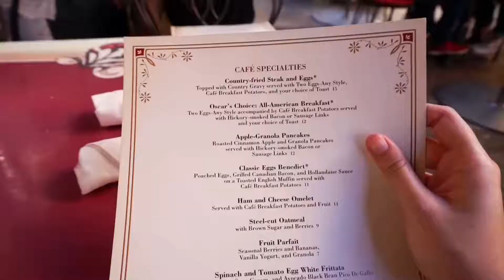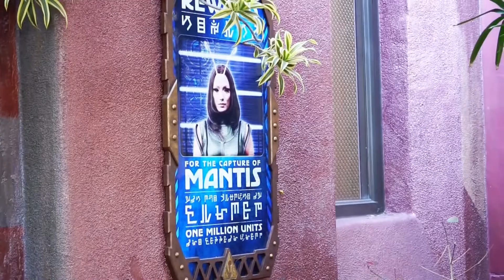Eating at Carnation Cafe and Dropping with the Guardians of the Galaxy! | Disneyland Vlog 2018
Happy Travel Vlog Sunday briarpatchkids Today's video is one of our last Disneyland videos on 2018. We take you with us to Carnation Cafe, which is our favorite Breakfast place, as well as take a drop with us with the Guardians of the Galaxy Mission Breakout! I hope you guys like our Disneyland Vlog of 2018! We had so much fun vlogging out entire Annual Pass Journey with you guys and hope you will stick around for our Non- Disney Adventures!

USE MY CODE "GWPVR" when you sign up to get $5.00 off your first purchase!

xo
Let’s Chat!
Reseller IG: @briarrosestyle
Travel IG: @briarrosetravels